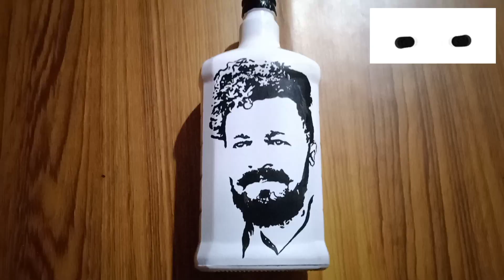Bigg Boss season 3 Fame Sai vishnu / Bottle Art / Sai vishnu uyir/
Bigg Boss season 3 Fame Sai vishnu / bottle art / Sai vishnu uyir / 4F Creations